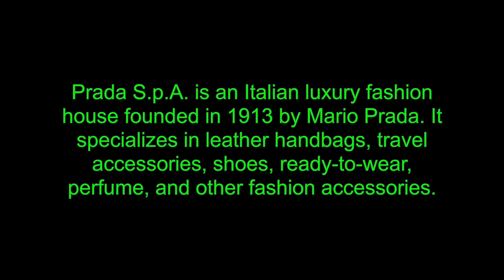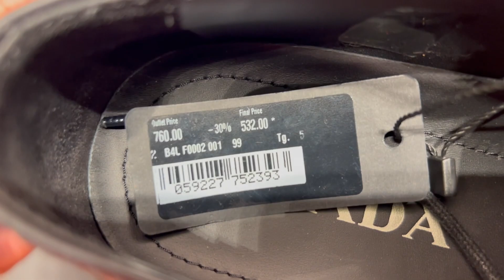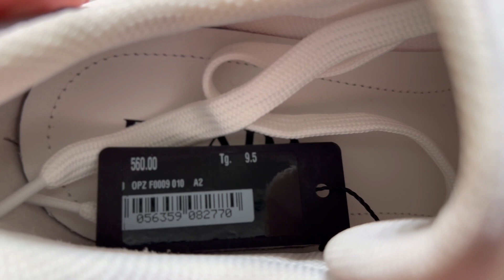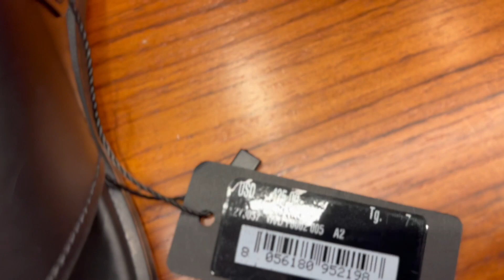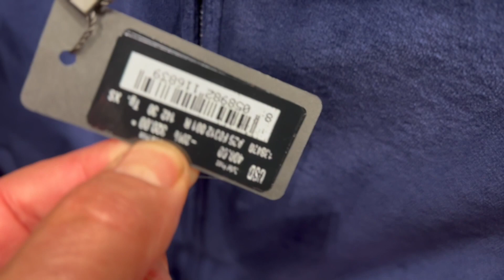Prada End Of Series Chicago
Prada S.p.A. is an Italian luxury fashion house founded in 1913 by Mario Prada. It specializes in leather handbags, travel accessories, shoes, ready-to-wear, perfume, and other fashion accessories.